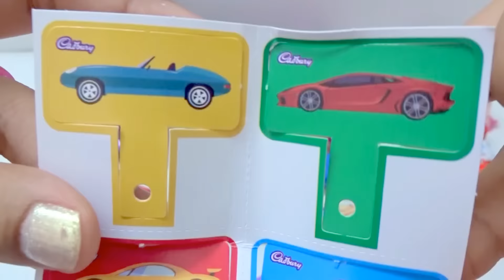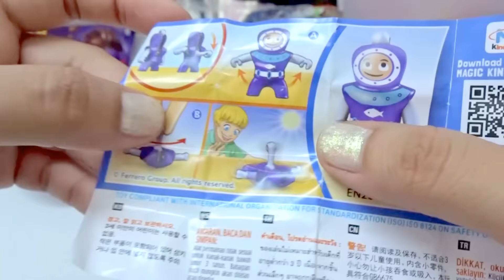lot's of Chocolate And Candies🍫🍬 | Surprise Toys | Cadbury Dairymilk Lickables | Kinder joy 😍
Hi !
 Today we enjoy with lot's of Chocolate And Candies
Dairymilk lickables , Kinderjoy Surprise Eggs.

My Recommended Products & Gears for Youtubers

Chocolates and Candies Reviewed :

1. Nestle Pack - Kit Kat

2. Cadbury Dairymilk Celebrations Box

3. Cadbury Choco Baked Cookies

4. Kinder Joy Surprise Eggs Pack

5. Cadbury Gems Balls (12)

6. Cadbury Chocolate Perk

My Youtube Gears / devices & Equipements  :

1. My CyberShot Camera
2. My Microphone
3. My Studio Lights
4. My Laptop
5 . My Tripod
6 . My Smartphone